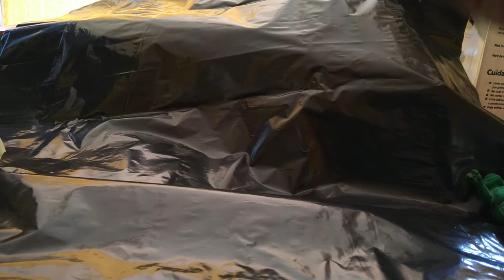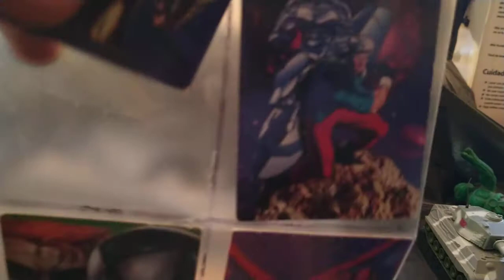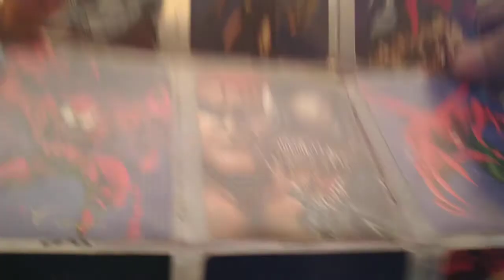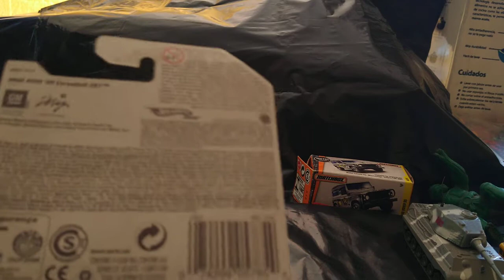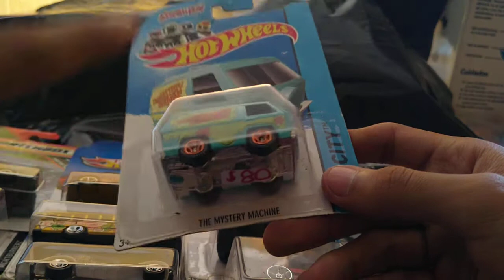Cacería de Hot Wheels, Figuras y más! | Puros chuletones 😈